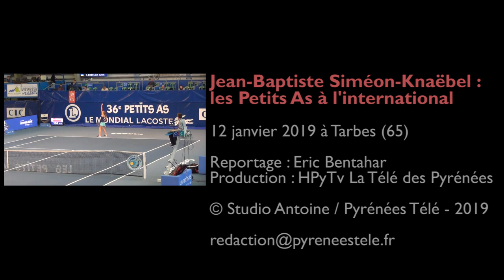Les Petits As 2019 - 02 Jean Baptiste Siméon Knaëbel (12 janv 19) | HPyTv La Télé de Tarbes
Alors que les matchs ont commencé pour les jeunes joueurs français qualifiés lors des phases de pré-sélections, les internationaux s'apprêtent aussi à entrer en piste pour ces 37e Petits As - Mondial Lacoste.
Pour cette édition 2019, le tournoi tarbais a organisé deux tournois de pré-sélection en Asie et aux Etats-Unis, pour détecter les futurs champions du tennis mondial. Jean-Baptiste Siméon Knaëbel explique, au micro de HPyTv - La Télé des Pyrénées, les étapes qui les ont conduit sur les deux continents.
Production : pyreneesinfo.fr - HPyTv La Télé des Pyrénées